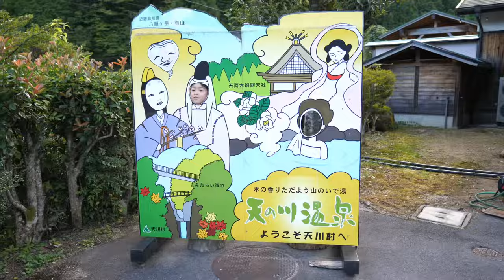【関西キャンプ場紹介】綺麗な川で遊べる！坪の内オートキャンプ場でコテージ泊！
川遊びがしたい！と言う事で！
今回は奈良県•天川村の坪の内オートキャンプ場に行って来ました！
素晴らしく綺麗な天ノ川で遊び！
コテージでBBQ！

キャンプ場を選びにいつも参考にさせて頂いてます！
ギリメンよっぴーさんのYouTubeチャンネルはこちら！

よっぴーさん！
今回も参考にさせて頂きました！

【使用機材】
Panasonic LUMIX G8